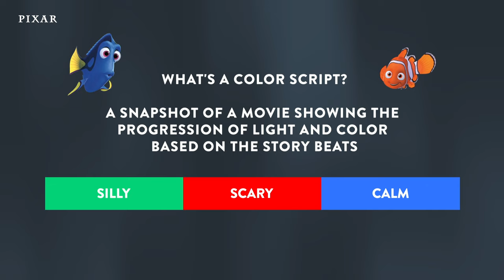Journey Into Finding Nemo's Color Script | Color Script Chronicles | Pixar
Deep dive into the the world of Finding Nemo through these fintastic color scripts! We create color scripts to help define the color palette and lighting of every scene. Stream Finding Nemo now on Disney+.